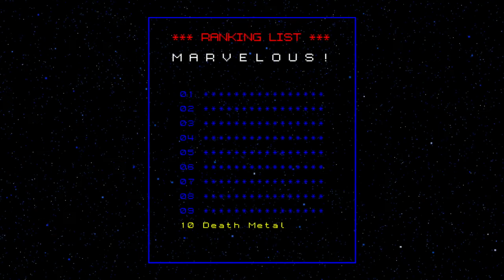NO More Heroes Part 1 / Walkthrough Death Metal Boss Fight